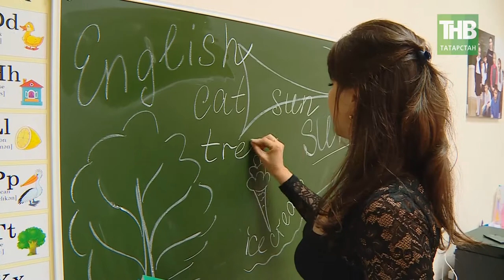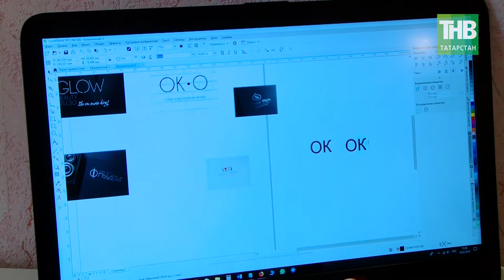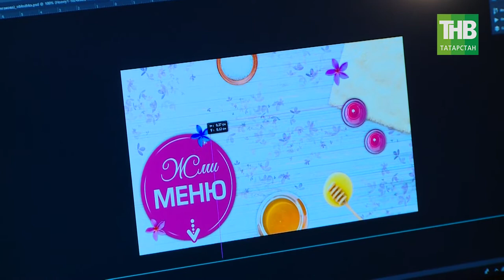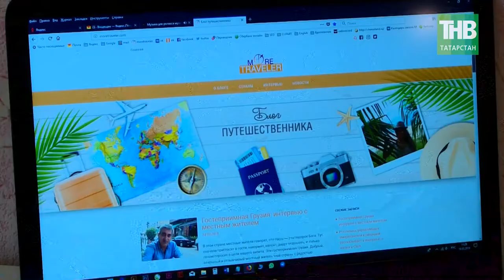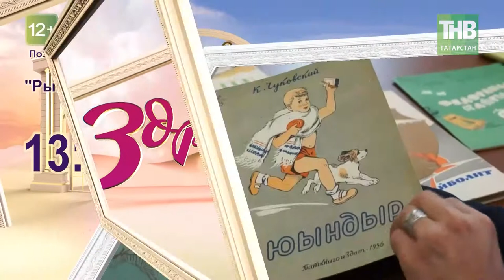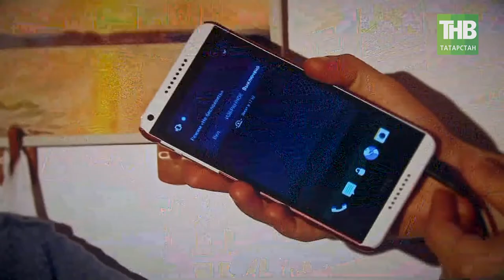Здравствуйте 10/04/18 ТНВ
Таяну ноктасы. В эфире: пн, вт, ср, чт - 19:00

7 дней. В эфире: вс - 19:30, 21:30

Координаты:
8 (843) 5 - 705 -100